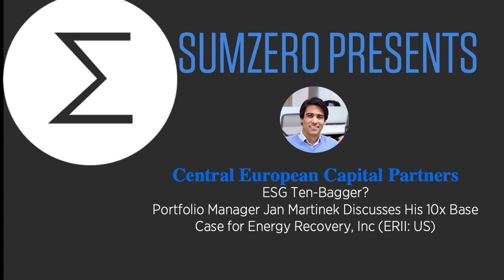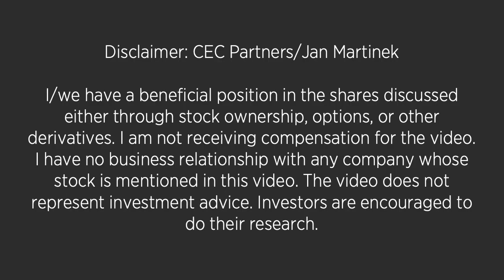10-Bagger? PM Jan Martinek Lays Out His 10x Base Case for Energy Recovery, Inc. (ERII: US)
For fundamental-driven investment research on stocks as well as crypto, please join For more on Central European Capital Partners, go
00:00 Start
00:10 Intro Divya Narendra
01:17 Jan Martinek Intro and background
01:40 Investment banking and private equity experience
02:25 Pilsner Urquell deal
03:08 Mission in finding companies
03:43 Energy Recovery Inc (ERII: US)
04:25 ERII Fundamentals
04:55 Revenue and margin growth
05:20 Pressure Exchangers and desalination
06:31 Importance of pressure exchangers in desalination
09:10 ERII market share in large desalination plants 100%
09:29 Revenue and gross margin
09:45 TAM
10:15 2B people faced with global water scarcity, water consumption increasing
11:38 Origins and funding of ERII
15:05 Applications in wastewater treatment
16:50 China’s river pollution problem
17:15 Czech Republic decade-long cleanup program successful
18:28 Other applications: refrigeration and air conditioning
18:56 Kigali Amendment to Montreal Protocol - global commitment to reducing greenhouse gases by 2047
20:30 CO2, HFCs, and air conditioning
21:40 Pressure exchangers in AC units
25:53 ERII’s Vorteq product
30:07 Valuation
31:10 Profitability increasing
31:20 70% margin on products
31:36 Refrigeration business
33:44 “In five years, this will be 10x the company.”
34:01 10x BASE CASE
34:19 “If they come up with other applications, this could easily be a $400 company”
34:45 No competitors.
37:45 Management team
39:31 Closing remarks